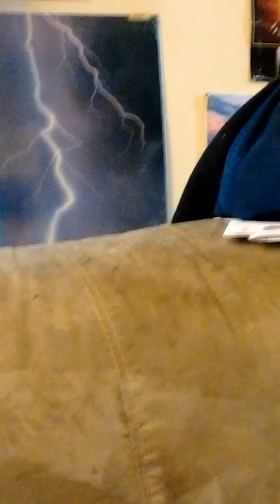Girl smoking and coughing